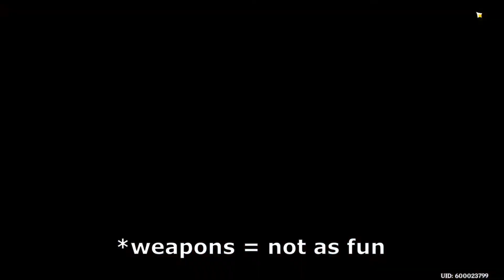A Genshin F2P Gacha Guide (5 RULES)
Genshin Impact's gacha can be tough to navigate through sometimes, especially as a F2P(free to play) or low spend player. Here are some tips on how I personally prefer approaching it to get the characters I want. Also, to be clear, I don't think Qiqi's a bad character. Mine isn't built is all. Her constellations are pretty lackluster though, unfortunately.